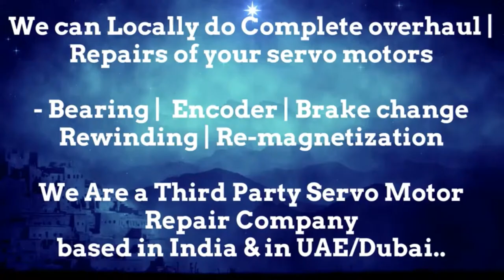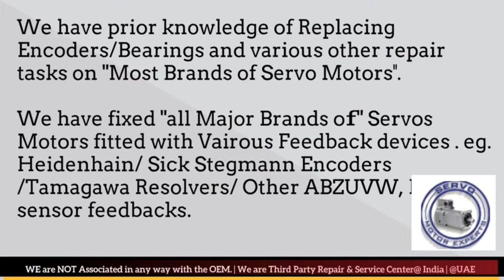HMT India how to tell if Servo encoder is bad? Servo motor Repair Motor Bearings Fan Replace